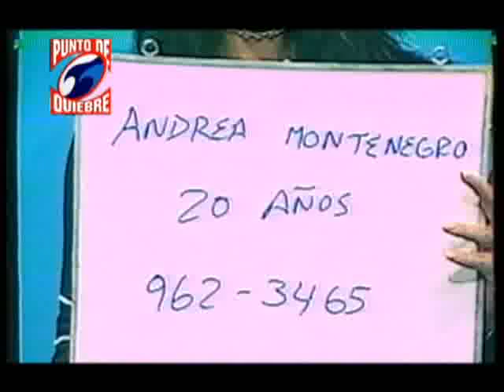PUNTO DE QUIEBRE / ANDREA MONTENEGRO casting 1996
Casting de Andrea Montenegro para el programa Punto de Quiebre, realizado por Jorge Montoya Fernandez, productor general. 1996